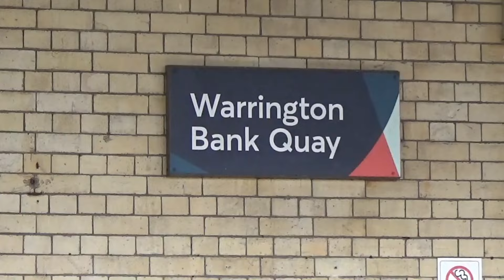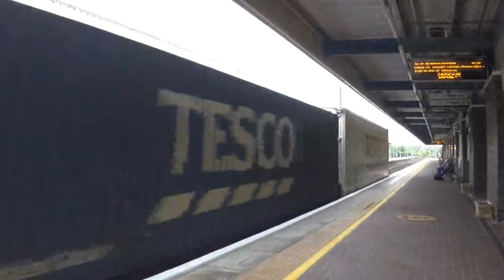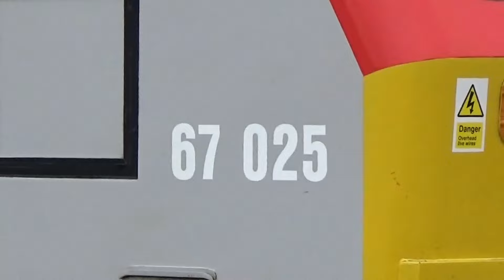Trains at Warrington Bank Quay & Crewe 20/7/2024 & 27/7/2024 (ft. Four Railtours)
Two fantastic Saturday mornings at Warrington Bank Quay and Crewe including four different railtours. First up is the Northern Belle, seen calling at Warrington Bank Quay hauled by 57314 "Conway Castle" and 57313 "Scarborough Castle". After that, I headed to Crewe to see the GBRf Private Staff Charter to Blackpool, hauled by 57306 and 57310. Then, the Saturday after, I headed out to see one of the best tours of the year so far, Pathfinder's 'Jolly Whistler' to Skegness. This arrived at Crewe just before 8AM hauled by 37706 and 40145. At Crewe, 37706 headed to the back of the train to allow the Whistler to lead the charge to Skegness. After seeing this swap, I headed back back Bank Quay to see the tour pass through at full speed with some nice tones.

Chapters:

0:00 - Warrington Bank Quay 20/7
5:03 - Crewe
13:34 - Warrington Bank Quay 27/7

Warrington Bank Quay 20/7/2024

5M31 Mossend Down Yard to Crewe CS (325005 + 325014 + 325015)
4S43 Daventry Drs to Mossend Euroterminal (88002)
4M27 Coatbridge to Daventry Int Rft Recep Fl (68003)
9S54 London Euston to Edinburgh (390121)
1Z41 Hull to Llandudno Junction (57314 + 57313)

Crewe 20/7/2024

1M10 Glasgow Central to London Euston (390148)
0Z25 Crewe TMD to Crewe CS (67025)
6J62 Rugby DED to Gresty Lane Down Sidings (DR73947)
1Z83 Cardiff Central to Blackpool North (57306 + 57310)

Crewe 27/7/2024

1Z37 Burton-on-Trent to Skegness (37706 + 40145)
0S00 Crewe to Crewe (37706)

Warrington Bank Quay 27/7/2024

1Z37 Burton-on-Trent to Skegness (40145 + 37706)
6E09 Liverpool Biomass Tml Gbf to Drax Aes (66767)
4S43 Daventry Drs to Mossend Euroterminal (88002)
1Z76 Coventry to Carlisle (86401 + 57313)
5M31 Mossend Down Yard to Crewe TMD (325002 + 325001)
4M27 Coatbridge to Daventry Int Rft Recep Fl (66126)
9M51 Glasgow Central to London Euston (390121)
6O68 Prestwick BP Oil to Grain Oil Terminal Gbrf (66794)